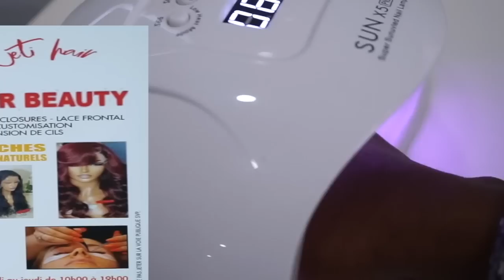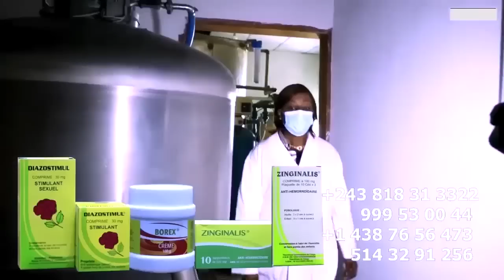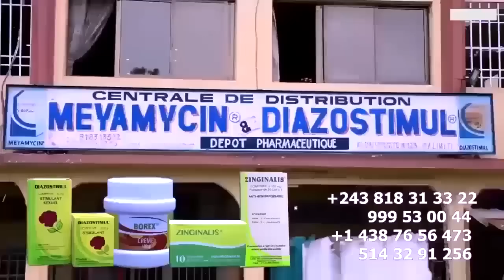HERITIER WATA Asengi FALLY Combat Cage Apres Défaite Ya AMBASSY Dévoilé Par La TEAM WATA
HERITIER WATA Asengi FALLY Combat Ya Cage Apres Défaite Ya AMBASSY Dévoilé Par La TEAM WATA